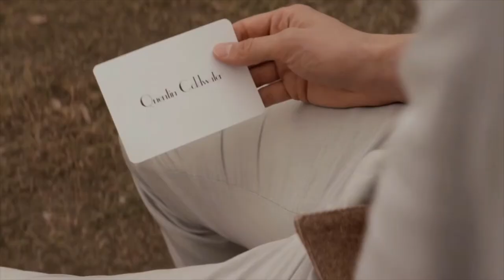The Magicians Queliot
Song: Reckless Love by Josh Kumra

I forgot I made this edit for weeks and just refound it while about to do another edit and I was hit by a rollercoaster of emotions.